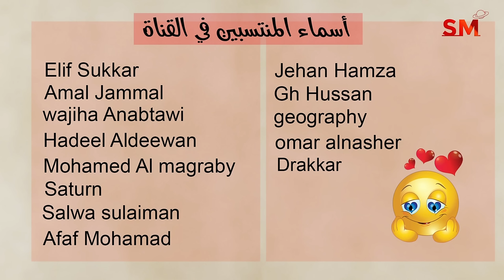توقعات الأبراج اليوم الخميس 25 نيسان إبريل 2024 سعيد مناع